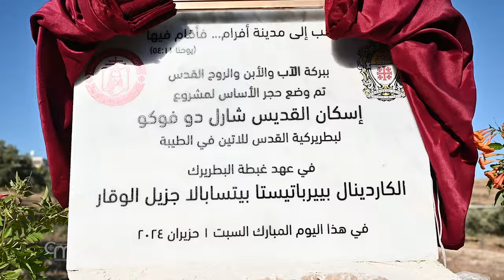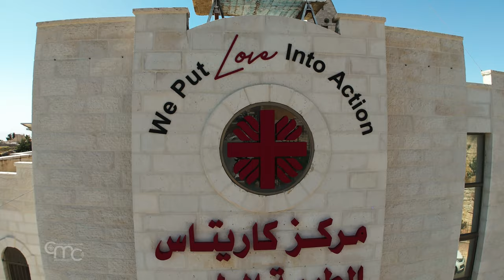Brisa de paz desde el pueblo de Taybeh: el cardenal Pizzaballa visita a su gente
El 1 de junio, el cardenal Pierbattista Pizzaballa realizó una visita pastoral de tres días al pueblo de Taybeh, como mensajero de paz en tiempos de guerra. El cardenal Pizzaballa testimonió la fuerza de la fe de los cristianos del pueblo que viven en medio de los conflictos y tensiones que sacuden esta zona del mundo. Escuchó sus historias y compartió sus preocupaciones como portavoz.

"En estos tres días de visita he tenido la oportunidad de conocer a todos. Por un lado me preocupa el futuro porque la situación es muy difícil y las familias están preocupadas por su futuro, pero también me conmueve el compromiso de resistir esta situación y de crear muchos planes para el futuro, que son signo de compromiso y esperanza para el futuro." Cardenal Pierbattista Pizzaballa - Patriarca latino de Jerusalén